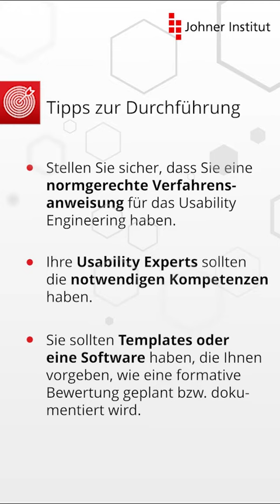Wie man eine formative Bewertung durchführt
Ein paar Tipps, wie Sie formative Bewertungen so durchführen, dass Sie möglichst wenig Arbeit haben, dennoch aber die Nutzungsprobleme mit einer ausreichenden Wahrscheinlichkeit finden und vermeiden und die gesetzlichen Anforderungen erfüllen.